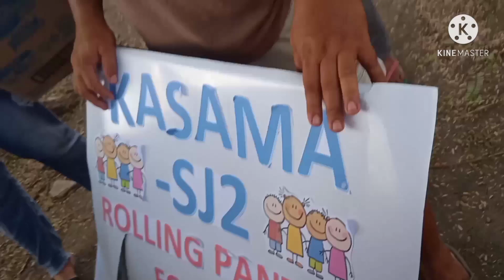ROLLING PANTRY FOR KIDS! "SAMAHAN NG PANGKABABAIHAN NAMAHAGI NG GOODS CANDIES"l KASAMA SA SJ2 l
Thankyou VethasTVvLog#. Around1700H Ng hapon akala ko Kung bakit nakapila ang mga Ilan kabataan sa San Juan 2. Maya maya nasalubong ko ang grupo Ng mga kababaihan na nagtutulak Ng kariton... Papasok na ako Ng trabaho ko hinde ako nakatiis na hinde videohan ang maganda nilang adhikain para sa mga BAGET'S. Makikita nman sa mga mata nila na masaya sila sa mga natanggap nila. May 9, 2021/Sun scene these video